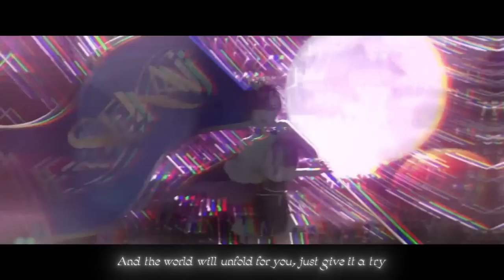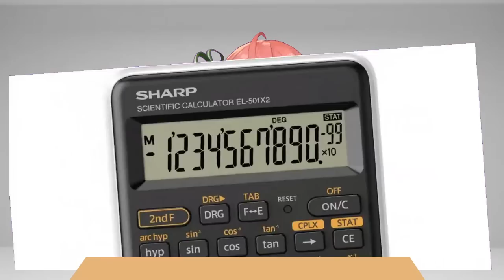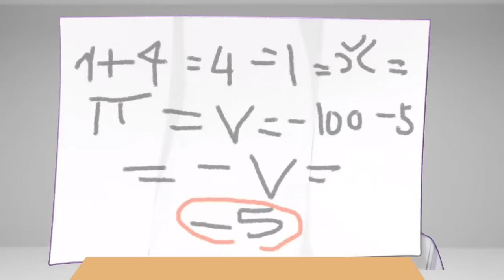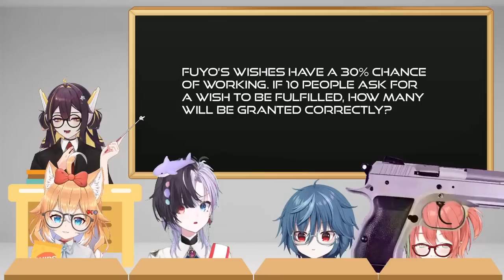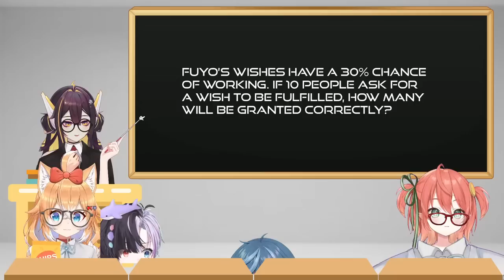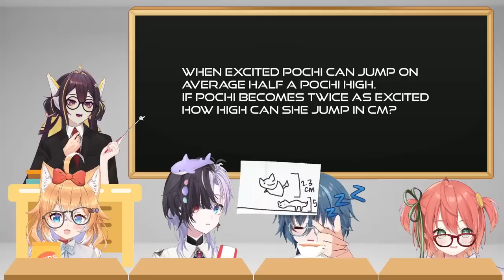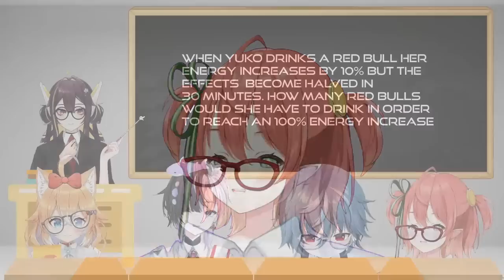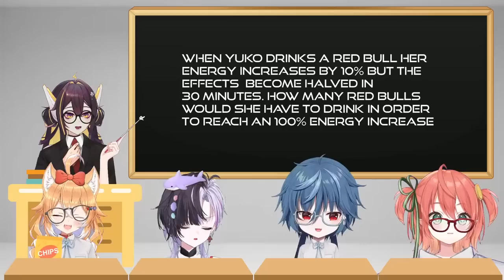【ESEKAI COLLAB】 I don't have a Teaching License.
HELLO!! I’m Juna Unagi! Idol EN’s dapper eel

✦ CHANNEL RULES ✦
1.Do not bring up politics
2.Do not bringup other streamers unless I specifically talk about them. Similarly do not bring me up in other streams unless given permission
3.Do not spam/troll/harass or engage with spam/troll/harass. Just report and ignore
4.Do not dox/share personal information
5.Please stay on topic and don’t have personal conversations with other viewers
6.DO NOT BACKSEAT. I HATE BACKSEATERS. I WILL ASK IF I NEED HELP
7.Do not trauma dump. If you are struggling please seek professional help

✦ Hashtags ✦
Gen
Clips
Art: #EELustration
Memes
LIVE
Assets

✦ Genmates ✦
👻 Yuko Yurei